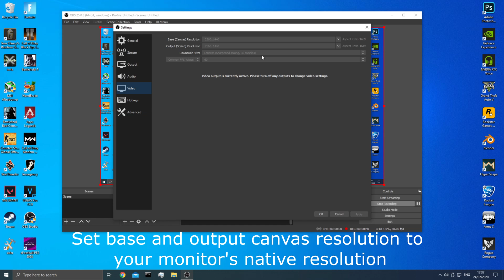OBS Recording Settings Ryzen 5 3600 + RTX 2060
PC Specs
Case: NZXT H500
CPU: Ryzen 5 3600 w/Wraith Stealth
GPU: GIGABYTE RTX 2060
RAM: 2x8 GB Corsair Vengeance 3000MHz CL 15
MOBO: MSI B450 Tomahawk
SSD: Crucial MX500 (500 GB)
SSD: WD BLUE (500 GB)
SSD: Intenso 256GB
PSU: Corsair TX550M 80+ Gold

Gameplay Tests

Settings - 0:00
PES 2020 - 0:51
Valorant - 2:40
Insurgency - 5:03